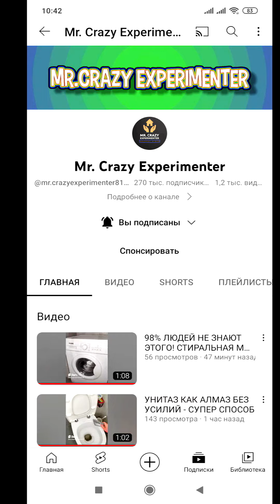Как вытянуть шухляду умывальника?